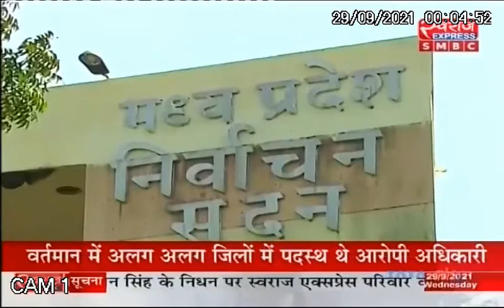जनता मांगे जवाब में ‘सत्ता का संग्राम’ एसपी त्रिपाठी के साथ || MP By-Election 2021 || MP Chunav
►मध्यप्रदेश में होने जा रहे 1 लोकसभा और 3 विधानसभा उपचुनाव क्या मिशन 2023 के लिए बीजेपी और कांग्रेस को साबित होंगे सत्ता का लिटमस टेस्ट ?
►क्या 15 बनाम 15 महीनों की तर्ज के मुद्दे को लेकर जनता के बीच पहुंचेगी भाजपा-कांग्रेस या फिर अन्य मुद्दे रहेंगे चुनावी रण में हावी ?